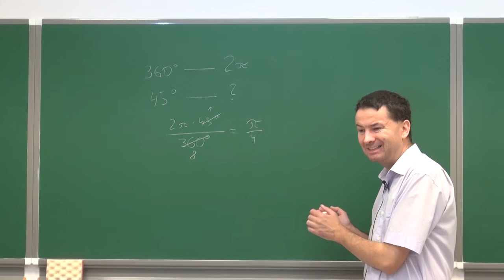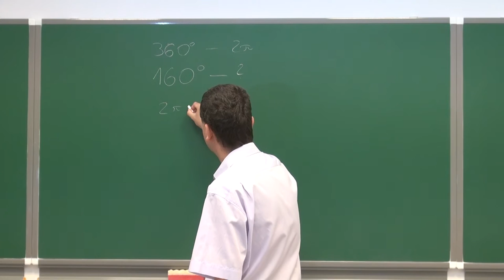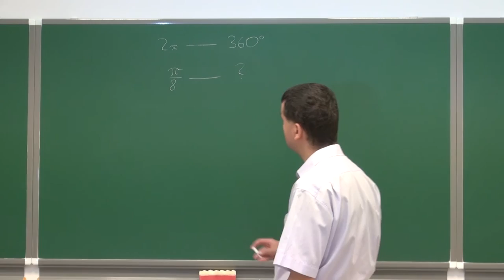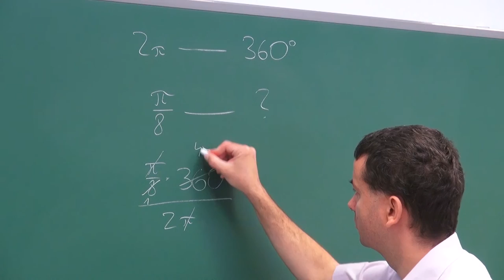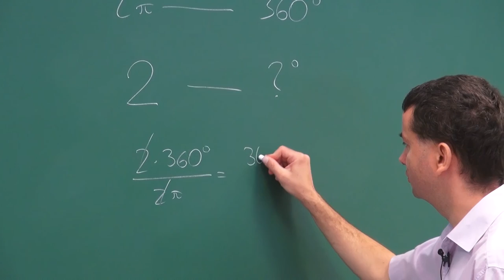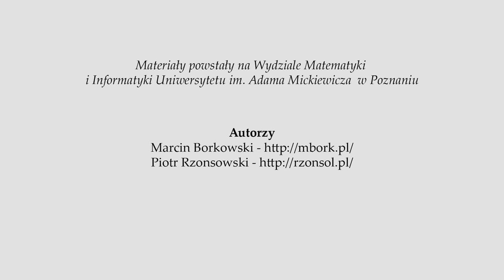Zamiana stopni na miarę łukową i na odwrót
Podczas filmiku przedstawiamy w jaki sposób można zamieniać miarę łukową na stopnie oraz stopnie na radiany.